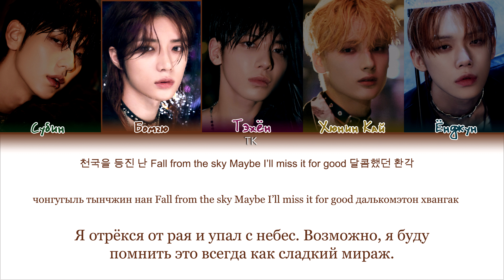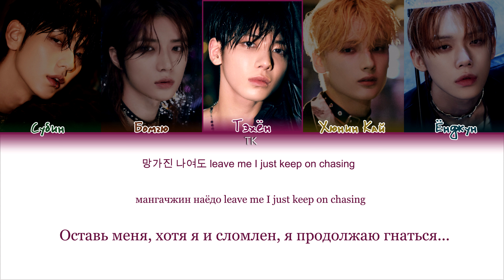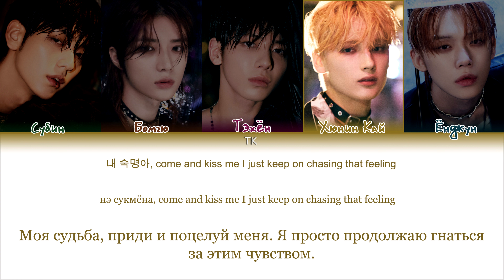TXT Chasing That Feeling [ПЕРЕВОД НА РУССКИЙ/КИРИЛЛИЗАЦИЯ Color Coded Lyrics]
• Артист: TXT
• Песня: Chasing That Feeling
• Альбом: The Name Chapter: FREEFALL
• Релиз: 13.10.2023